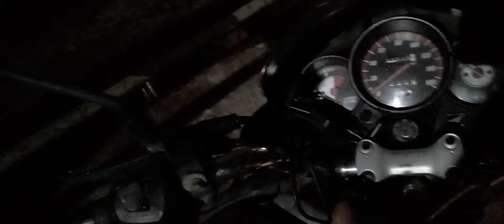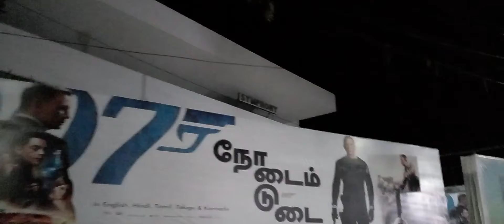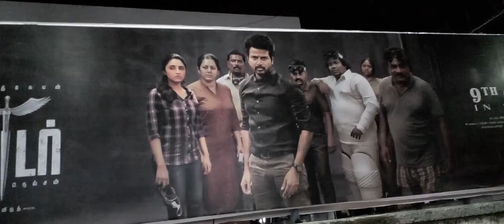Royapettah Moto Vlog | Woodlands Theater | Royapettah Hospital | Vessley High School | Amir Mahal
Royapettah Moto Vlog | Woodlands Theater | Royapettah Hospital | Vessley High School | Amir Mahal. Chennai Motor Cycle Vlog.